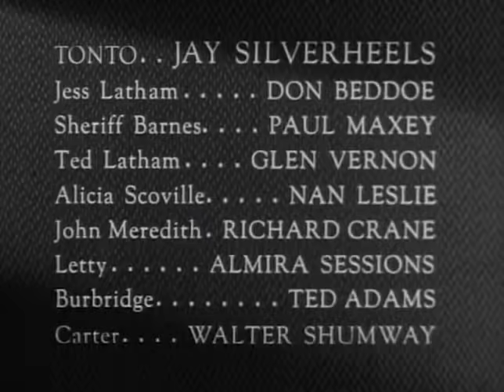The Lone Ranger | S01 E47 | The Wrong Man